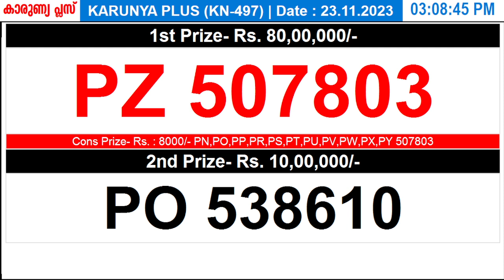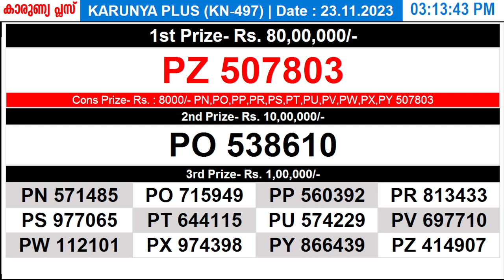KERALA LOTTERY KARUNYA-PLUS KN-497|LIVE LOTTERY RESULT TODAY 23/11/2023